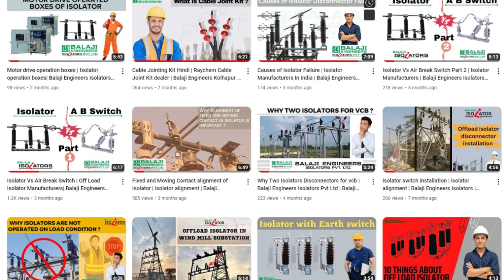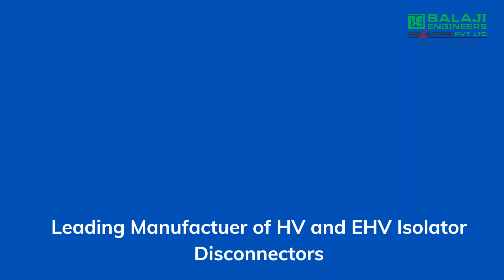Manual isolator vs motorized isolator disconnector | Balaji Engineers Isolators Pvt Ltd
@balajiengineers you will find all electrical-related informative videos.

In this video, we are discussing in very simple Hindi.
Manual isolator vs motorized isolator disconnector

1) How to maintain  motorized isolator disconnector
2)  What maintenance should be done on an Manual isolator ?
3) Manual Offload Isolator  Kaha use Karte hai
4)  What to do when the Motor drive operated isolator needs to be maintained
5) Offload Isolator disconnector switch with Structure
6) Offload Isolator disconnector switch with Earth switch .
7) Cost of Banging type Double Break Isolator
8) Isolator  for HT Consumer in MSEDCL
9) Isolator Accessories and Spare parts
10) Top Isolators  Manufacturer’s in India
11) best Isolator Dealers
12) Motor drive operating Isolator  working principle
13) Best brand in Isolator
14)  Offload Isolator  in MSEDCL Specification
15) Balaji Engineers Best Brand in Isolator
16) What is Offload Isolator maintenance
17) Banging Type MSEDCL Isolator
18) Turn and Twist type MSETCL type Isolator
19) Isolator in Windmill and Solar Park

You can find us for Electrical work and Substation equipment's
Balaji Engineers |595/2, Behind Kolhapur Axle, MIDC , Shiroli Kolhapur 416122 Contact – 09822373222 | 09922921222 | 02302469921